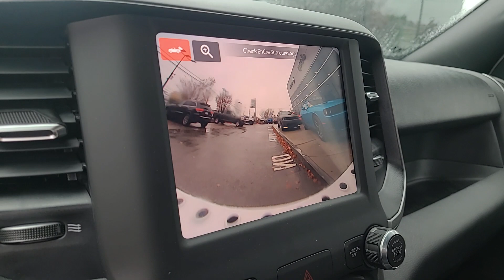2023 Ram 2500 Tradesman 4x4 Crew Cab 8 Box MA Dartmouth, New Bedford, Fall River, Wareham, Fai...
New 2023 Ram 2500 Tradesman 4x4 Crew Cab 8  Box available at Colonial South CJDR located in 42 State Rd, Dartmouth, MA, 02747. Servicing the Dartmouth, New Bedford, Fall River, Wareham, Fairhaven area.